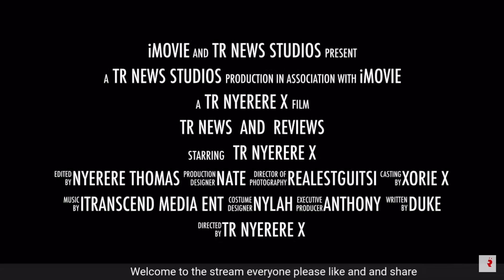OMG AGAIN ? GUITARIST REACTS TO Dimash Kudaibergen - S.O.S Slavic Bazaar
glasseskingdom dimashreaction2020 dimash ALL THESE SHOCKING SURPRISES IN EVERY PERFORMANCE ,JUST CANT GET USED TO THE EDGE OF MY CHAIR. (OH KING DIMASH LIVE 4EVA)
Димаш Құдайберген "Славян Базары 2018" байқауының ашылу салтанатында.Димаш Кудайберген на открытии "Славянского Базара 2018".Dimash Kudaibergen, S.O.S. d'un terrien en de'tresse.  Vitebsk, Belarus, July 2018.Instagram